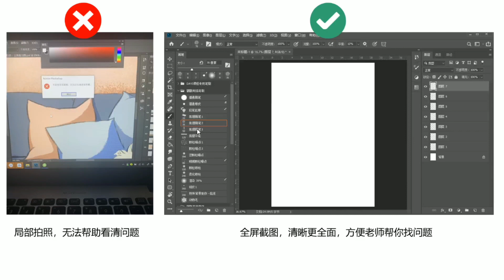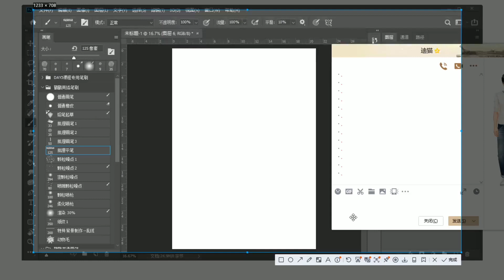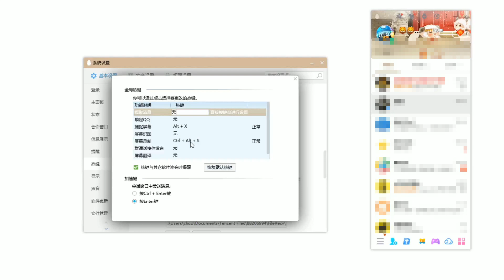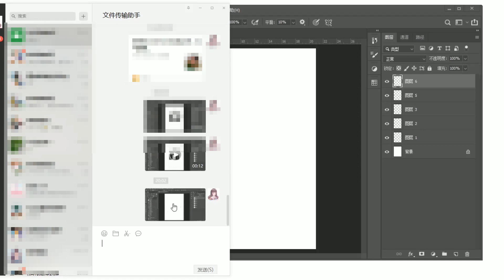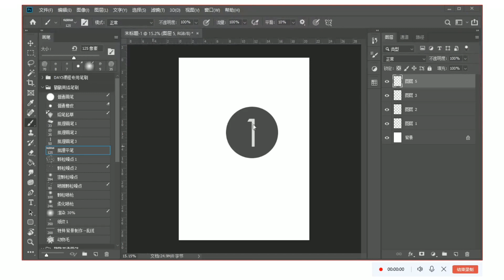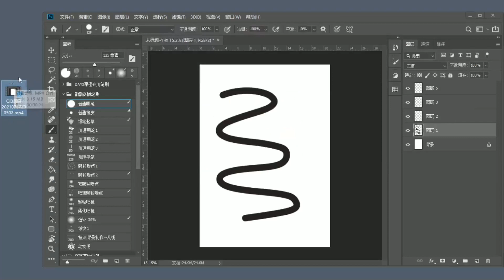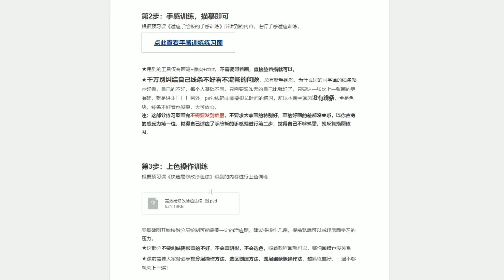[11.1]--预习课丨11.截图录屏及提问方式【商业插画变现实操营第6期】